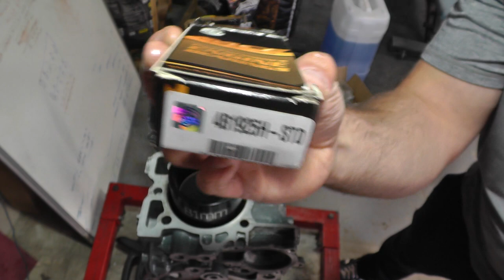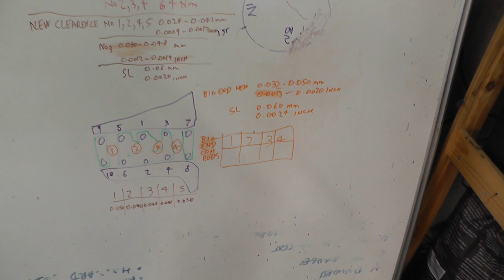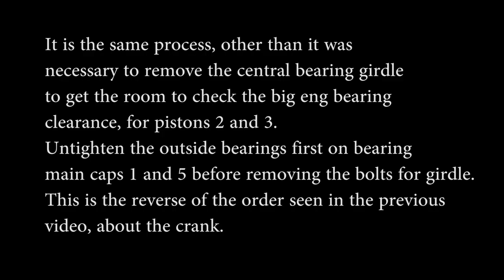Lockdown Honda B18 Engine Build Part 3 - Con Rod and Piston Install